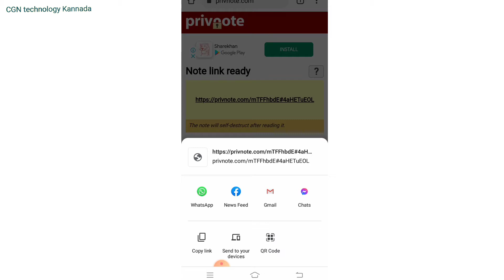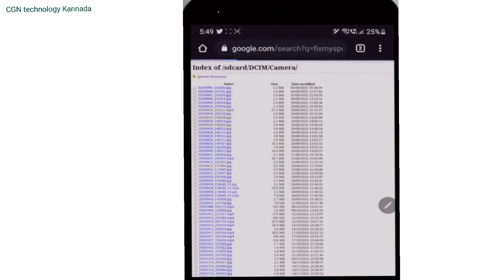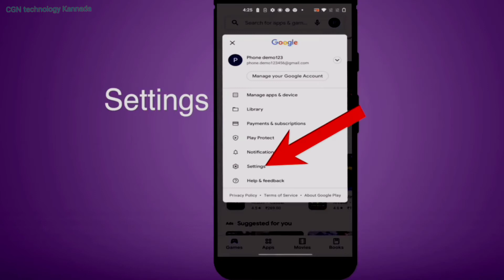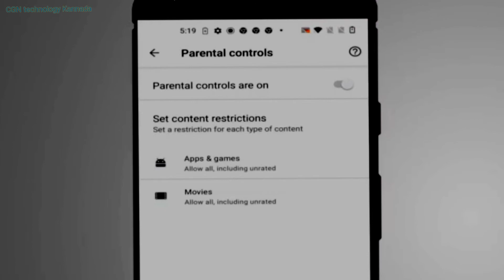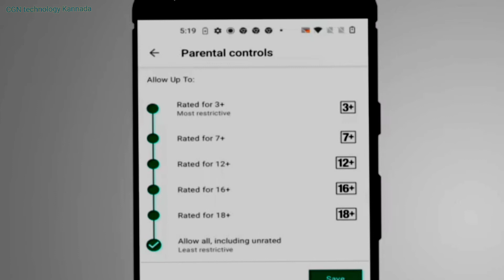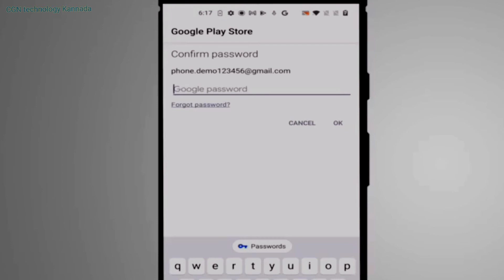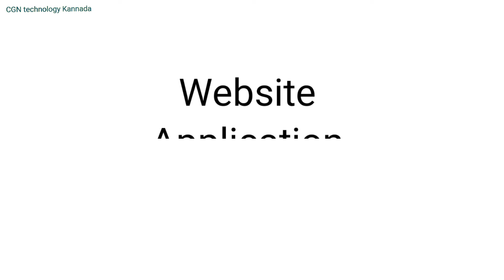ಅದ್ಭುತ ವೆಬ್ಸೈಟ್ ಮತ್ತು ಗೂಗಲ್ ಪ್ಲೇ ಸ್ಟೋರ್ ಸೆಟ್ಟಿಂಗ್ಸ್. Awesome website and Google Play Store settings.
ಅದ್ಭುತ ವೆಬ್ಸೈಟ್ ಮತ್ತು ಗೂಗಲ್ ಪ್ಲೇ ಸ್ಟೋರ್ ಸೆಟ್ಟಿಂಗ್ಸ್. Awesome website and Google Play Store settings such As:
1. Privnote website which is useful to type and send secret notes
2. Fix my speaker - which is useful to remove water from speaker
3. Play store parental control option
4. Play store biometric authentication option
5. Google play instant option.